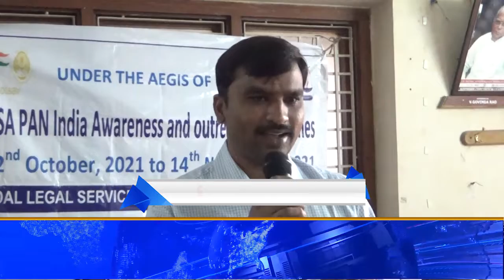TCN NEWS 13-11-2021-2